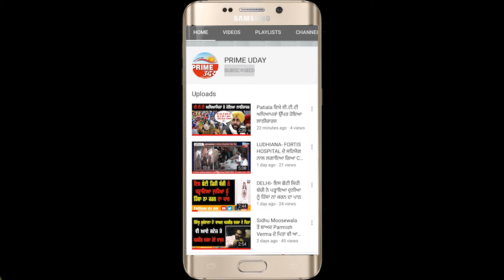ਸੰਨੀ ਦਿਓਲ ‘ਤੇ ਭੜਕਿਆ ਇਹ ਕਿਸਾਨ ਆਗੂ, ਢਾਈ ਕਿੱਲੋ ਹੱਥ ਕਿਸਾਨਾਂ ਦੇ ਹੱਕ ‘ਚ ਨੀਂ ਸਰਕਾਰਾਂ ਦੇ ਹੱਕ ’ਚ ਆ- ਕਿਸਾਨ ਆਗੂ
ਸੰਨੀ ਦਿਓਲ ‘ਤੇ ਭੜਕਿਆ ਇਹ ਕਿਸਾਨ ਆਗੂ
ਢਾਈ ਕਿੱਲੋ ਹੱਥ ਕਿਸਾਨਾਂ ਦੇ ਹੱਕ ‘ਚ ਨੀਂ ਸਰਕਾਰਾਂ ਦੇ ਹੱਕ ’ਚ ਆ- ਕਿਸਾਨ ਆਗੂ